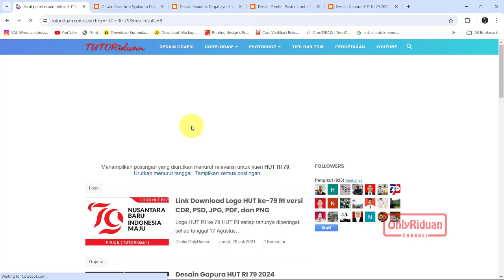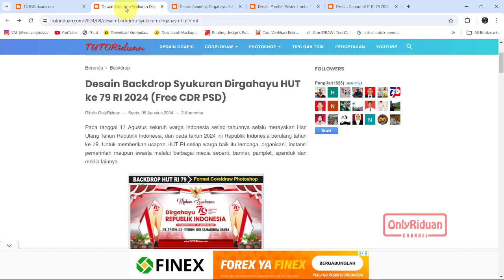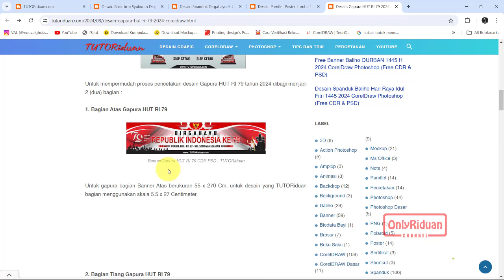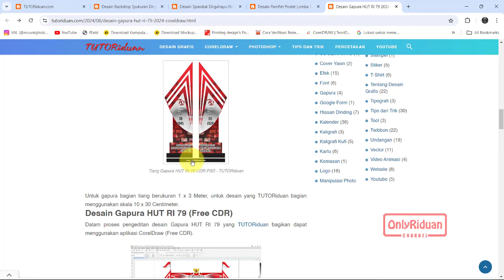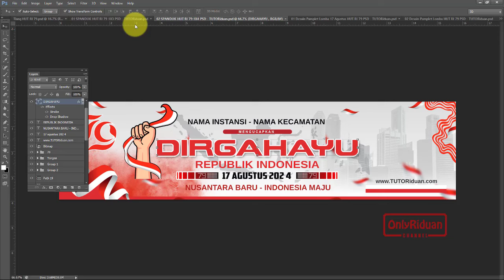Paket Lengkap Desain Dirgahayu HUT RI 79 - Spanduk Backdrop Pamplet Gapura Siap Cetak(Free CDR PSD)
Paket Lengkap Desain Dirgahayu HUT RI 79 - Spanduk Backdrop Pamplet Gapura Format Coreldraw (Free CDR) Format Photoshop (Free PSD) Siap Cetak.

Dapatkan file CDR dan PSD hanya di TUTORiduan.com

Semoga Bermanfaat